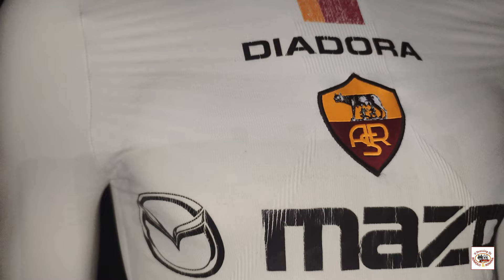EPISODE 010 - AS ROMA 2004-2005 CHAMPIONS AWAY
give it a mark out of 20 !
donnez-lui une note sur 20 !
dare un voto su 20 !

MISTERS : Bruno CONTI – Luigi DELNERI – Cesare PRANDELLI – Ezio SELLA – Rudi VÖLLER

GOALKEEPERS : Gianluca CURCI – Ivan PELIZZOLI – Carlo ZOTTI

DEFENDERS : Traianos DELLAS – Matteo FERRARI – Philippe MEXÈS – Giuseppe SCURTO – Cristian CHIVU – Vincent CANDELA – Christian PANUCCI – Aleandro ROSI – Abel XAVIER – Luigi SARTOR – Valerio VIRGA – Leandro CUFRÉ

MIDFIELDERS : Gaetano D’AGOSTINO – Daniele DE ROSSI – Olivier DACOURT – Simone PERROTTA – Leandro GRECO – Alberto AQUILANI

FORWARDS : Antonio CASSANO – MANCINI – Alessio CERCI – Francesco TOTTI – Vincenzo MONTELLA – MIDO – Daniele CORVIA – Marco DELVECCHIO

Music "SOLDATO" by @leok__